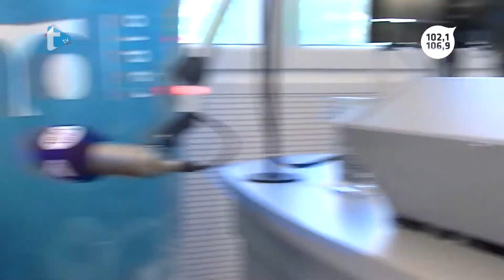Gost dana - Anamarija Garašić - 30. 4. 2018.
Gost dana
Anamarija Garašić
Trend radio